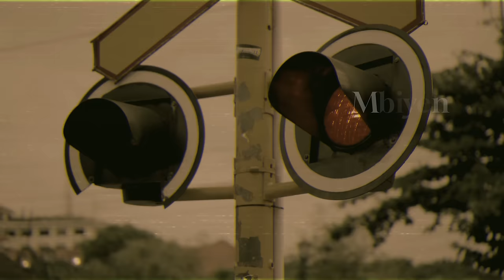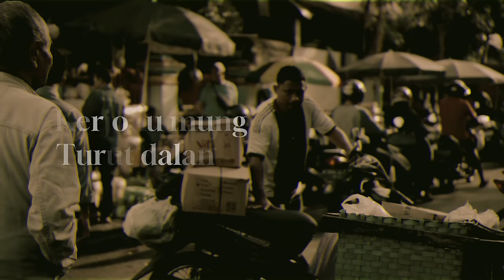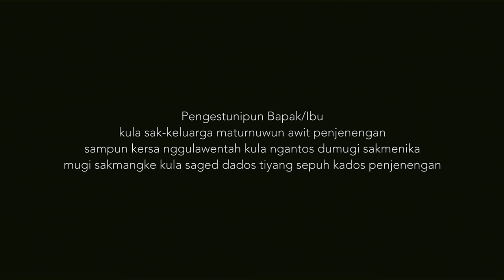Ndarboy Genk - Anak Lanang (Official Lyric Video)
Lagu ini untuk mengingatkan ku sekarang sudah menjadi bapak, seko bayi tekan saiki aku tetep Anak Lanang e bapak ibu, saiki giliran ku bangun keluarga lan didik anak anak ku.

Pengestunipun bapak/ibu, kula sak-keluarga maturnuwun awit penjenengan sampun kersa nggula wentah kula, ngantos dumugi sakmenika, mugi sakmangke kula saged dados tiyang sepuh kados penjenengan.

Judul : Anak Lanang
Ciptaan : Daru Jaya A.K.A Ndarboy Dan Hendra Kumbara

Music Live Mitoni Anak Kula “Nonna Bening Kidung Cinantya”

Lirik :

Song 1 :
Biyen omahku gedek
Trocoh yen udan bledek
Bapak kerjo yen mung ono proyek

Song 2 :
Biyen durung kramikan
Arep turu adem kanginan
Penting saben dino iso mangan

Bridge :
Saiki aku wes gede
Iso golek duit dewe
Senajan biyen mung iso nyusahke
Pak e buk e ngapurane

Saiki aku wis kerjo
Senajan uripku rekoso
Ikhlas bekti kanggo keluargo

Reff :
Aku iki anak lanang
Kerjo ku mung turut dalan
Mugo iso mulyakke drajate keluargo

Pak e bu e rekasane
Ngrawat aku kanti gede
Cen kathah luput ku
Kulo nyuwun pangestu

Melodi
Back to Song 2
Reff 1x

Chorus :
Kulo nyuwun pangestu

Kathah klenta klentu
Kulo nyuwun donga restu

Song 3
Biyen pedot sekolah
Mergo kahanane susah
Weling bapak dadi wong sing genah